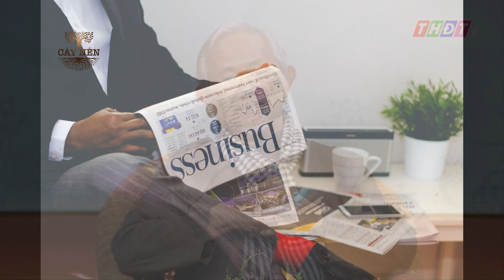Thúc đẩy Trí Tuệ và Nội Lực I GS. Phan Văn Trường l Câu Hỏi Hôm Nay l Cấy Nền Radio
Làm thế nào để tự học?
Làm thế nào để phân tích dữ liệu trong vô vàn thông tin?
Làm thế nào thúc đẩy trí tuệ và nội lực?

Mời cả nhà lắng nghe số Radio Câu Hỏi Hôm Nay sáng nay, GS. Phan Văn Trường có lời giải đáp cụ thể và sâu sắc.